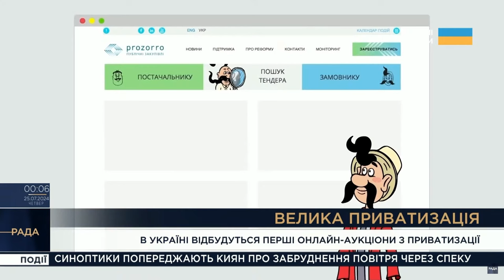Парламентський день 24.07.2024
📍Сталий і справедливий мир. Офіційний Київ розраховує на проукраїнську позицію Китаю

📍У режимі “єдиного засідання”. Народні депутати не йдуть на канікули, а працюватимуть в комітетах, комісіях і виборчих округах

📍33-ті Олімпійські ігри. Нардепи закликали не допустити росіян та білорусів до змагань